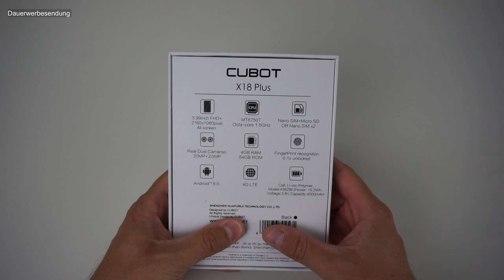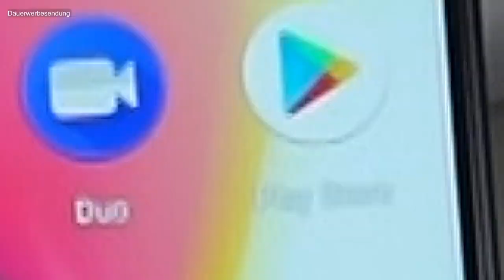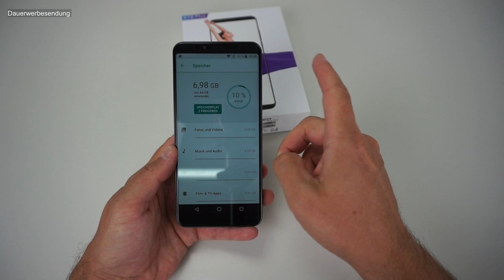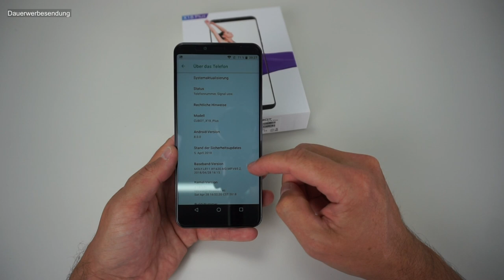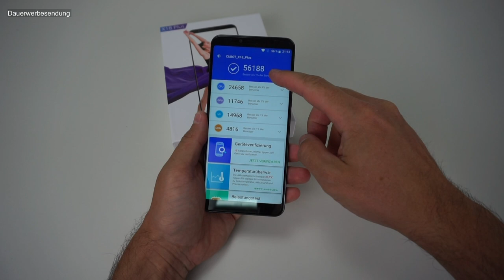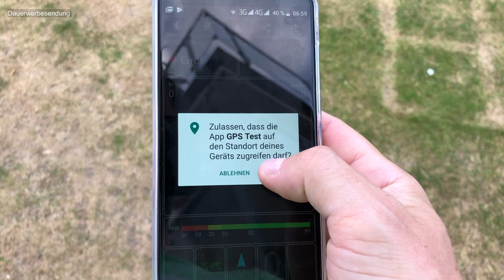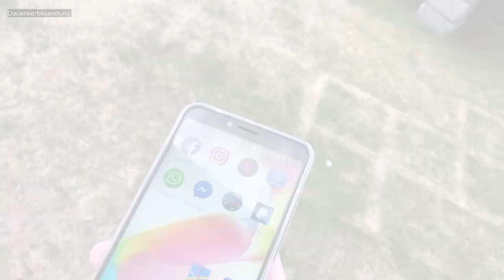Review Cubot X18 plus (deutsch)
Mit dem X18 plus macht Cubot nun, was ich schon beim X18 erwartet habe. Ein gutes Handy!

Android 8.0 mit 4GB Ram und 64 GB Flash.
6" Full HD Display mit 18:9
Alle schön flüssig und Bloatware frei!

Die Kamera macht für diese Preisklasse spitzen Fotos!
Für unter 200 Euro echt ein gutes Smartphone